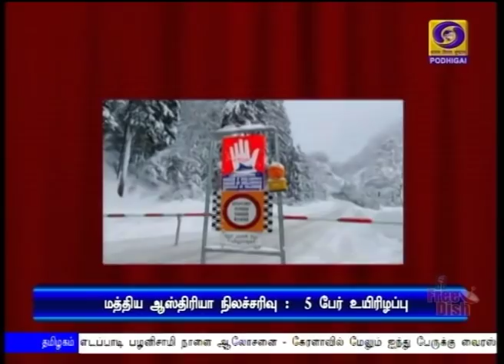பொதிகை இரவு 10.00 மணி செய்திகள் [08.03.2020]